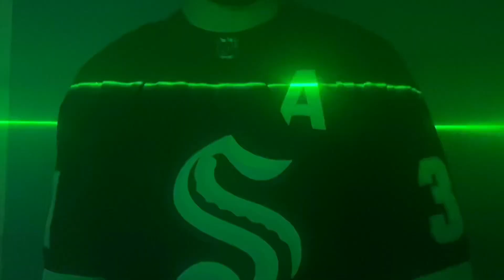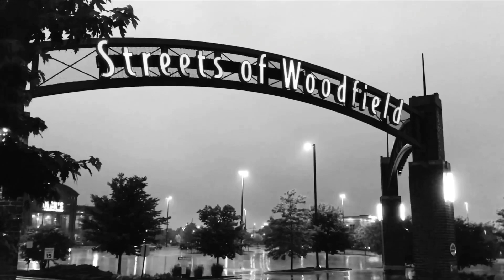2023 SHL Hype Video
SATURDAY, JUNE 24TH 2023 AT 7:30PM CT!

“GOLDEN KNIGHTS. KRAKEN. FIREWORKS. What more could you ask for?” -Grant Lieder.

Don’t miss this expansion-style matchup! It’s going to be one for the ages!